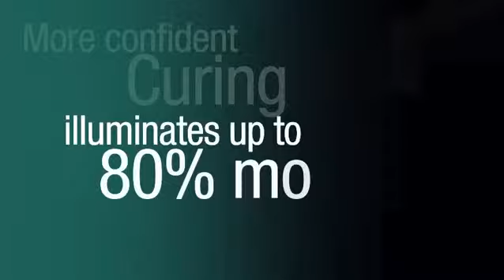Elipar S10 - Lámpara LED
¡Adquiere este producto en Proclinic!

Lámpara de Alta intensidad: 1200 mW/cm2 con una guía de 10 mm. Para una polimerización más efectiva en un solo curado: Muchos materiales pueden fotocurarse en tan solo 5 segundos: Fitek Supreme, Estelite, Charisma, Venus, Grandio, Quixfil, Spectrum, Tetric... 10 segundos para la mayoría de los composites. Elipar S10 permite reducir a la mitad el tiempo de curado recomendado por el fabricante.
- Comprobador de intensidad integrado en la base de la lámpara.
- Forma en V especialmente ergonómica.
- Dos botones de operación: botones grandes con respuesta táctil.
- Indicador carga.
- Señales beep durante la operación.
- Tiempo de operación de 5, 10, 15, 20 seg. en modo continuo y modo de curado puntual.
- Modo de curado puntual: Proporciona un pulso de luz de 1 seg. (simplemente manteniendo pulsado el botón). Facilita la retirada del exceso de cemento. Facilita el precurado de las coronas Protemp Crown.
- Sistema único de guía de luz magnética.
- El protector ocular gira 360º y sirve como apoyo sobre superficie plana: la lámpara no rueda, incluso sin protector ocular.